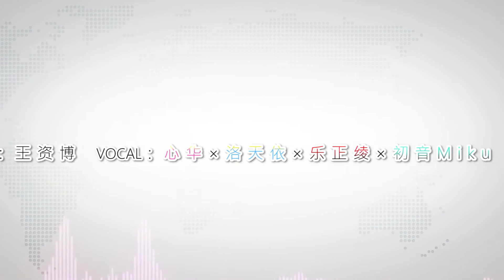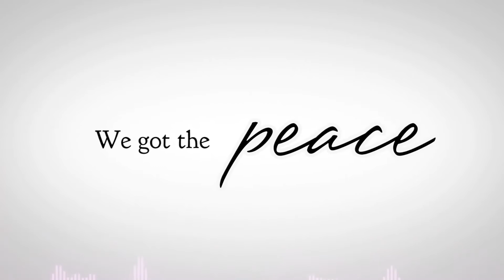【ZIBO】【洛天依×初音ミク×心华×乐正绫原创曲】peace【PV付】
singers: Xin Hua,Tianyi Luo,Ling Yuezheng,Miku Hatsune